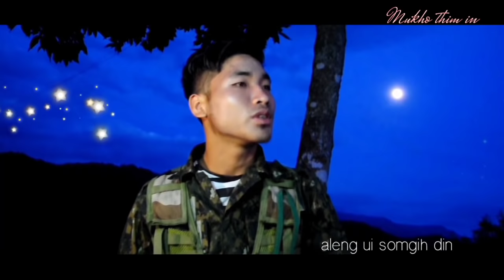MUKHO THIM IN_GANGPIKON PRODUCTION ALBUM (A story of Nam Sepoy)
Singer: Hahao khongsai
Lyrics: Thangminlen khongsai
Arranger: Ch.Minlal Kuki
Directed: M.Lunkim